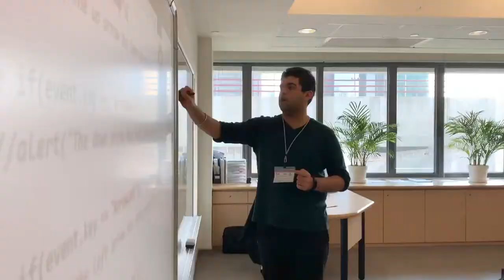BSDOnline in the Classroom